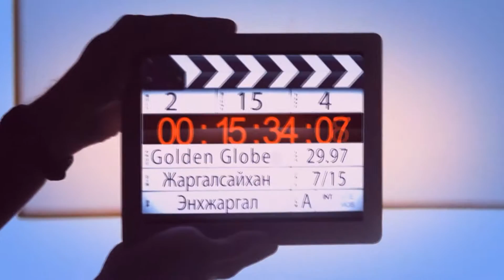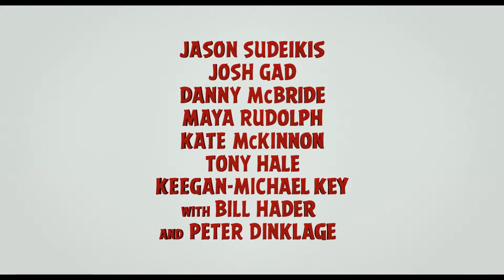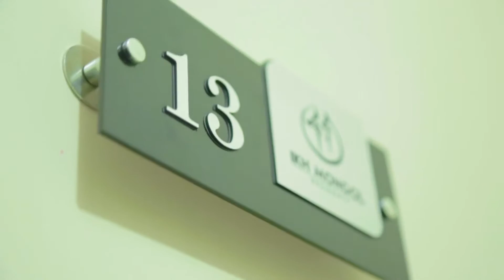"Алтан Бөмбөрцөг" 06.03